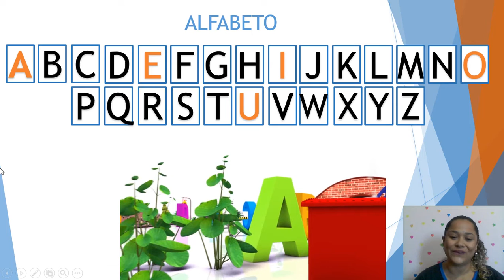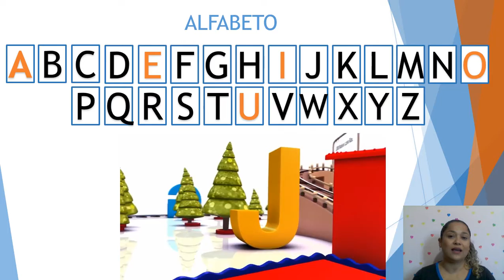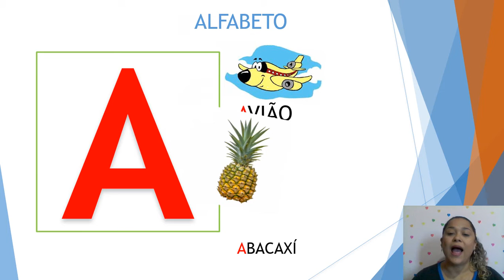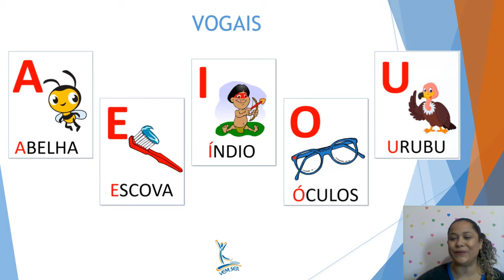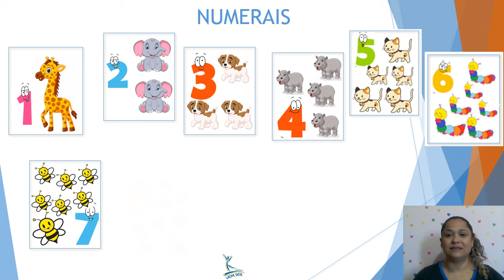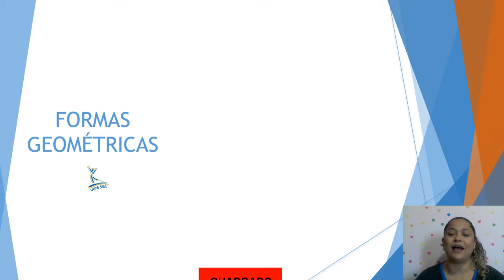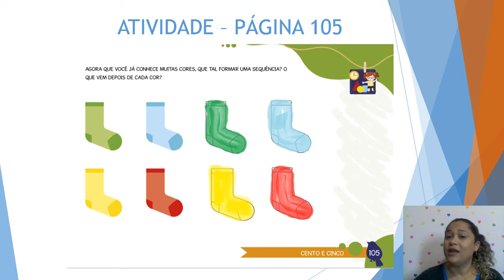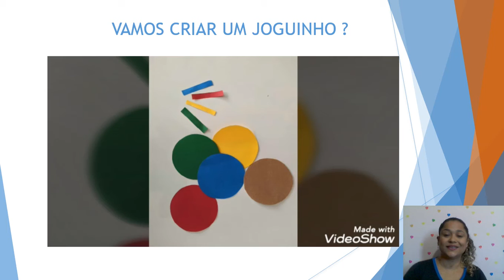01/06 - MATERNAL I - B (prof. Kelly Costa): Livro Didático Poliedro - Página 105.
AULA 01/06 - MATERNAL I - B (prof. Kelly Costa). LIVRO DIDÁTICO POLIEDRO: PÁGINA 105. - AGORA QUE VOCÊ JÁ CONHECE MUITAS CORES, QUE TAL FORMAR UMA SEQUÊNCIA? O QUE VEM DEPOIS DE CADA COR?